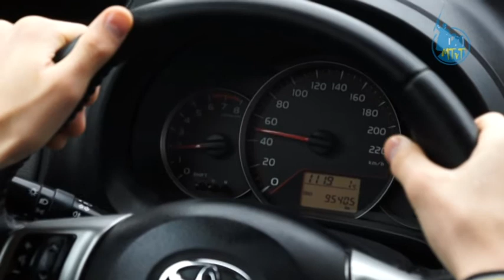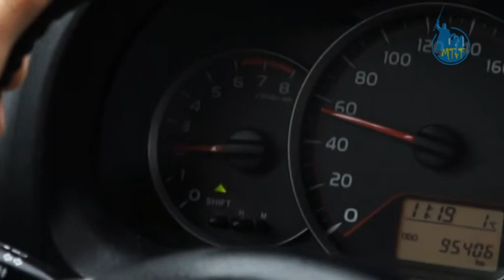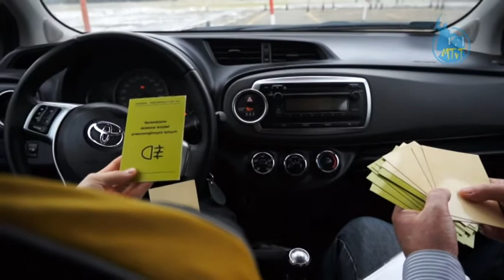2015.01.27 - Wyhamuj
Opis